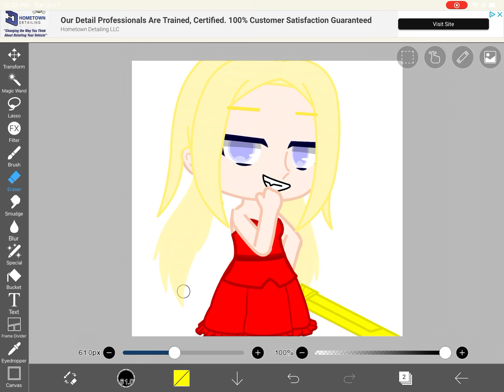Harley Quinn suicide squad 2 edit